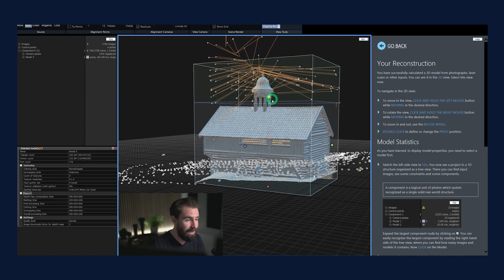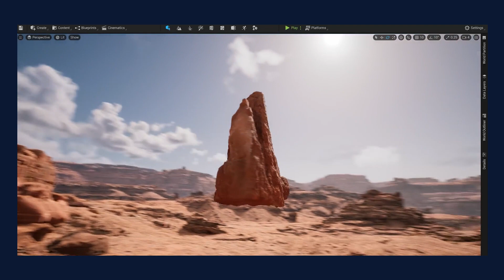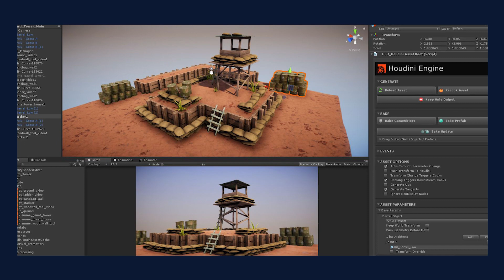Photogrammetry, Capturing Reality and Megascans in Unreal Engine 5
and Instagram Learn more about our Real-time 3D and Virtual Production courses

Real-time artist and CG Spectrum Mentor of Real-time William Faucher talks to Justin about what's coming up for him and what he's excited about, including photogrammetry, Capturing Reality and Megascans in Unreal Engine 5, as well as why he considers Houdini to be a 'Swiss Army knife'.